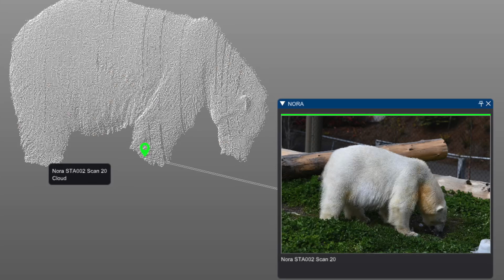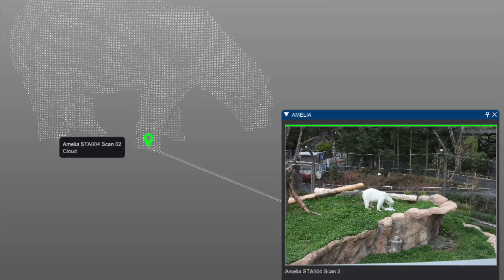Polar Bear Sisters Help Scientists Test Bear Laser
Biologists working with the Oregon Zoo last month had the chance to see polar bears Nora and Amelia Gray in a new light: a laser beam. Researchers from the U.S. Fish and Wildlife Service, U.S. Geological Survey and National Park Service tested their state-of-the-art laser technology by scanning the zoo’s polar bears in their Polar Passage habitat. If effective, the laser scanning could provide a safe, non-invasive way to monitor bears in the wild.